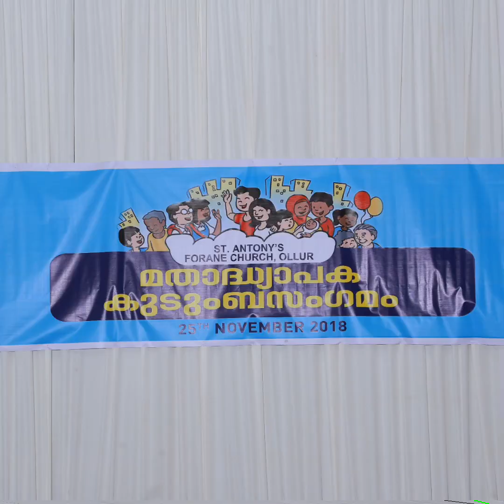Ollur Catechism Teachers' Family Gathering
Family love